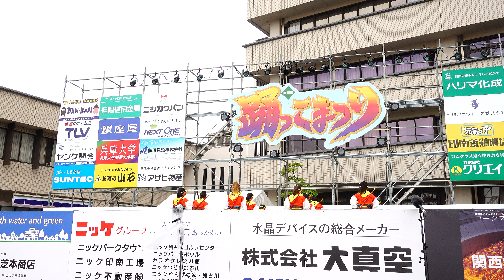[4K]播磨乃國☆よさこい衆 嵐華龍神 踊っこまつり2017 1日目 本部会場（広角）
2017年5月3日（水）
第19回踊っこまつり１日目
本部会場